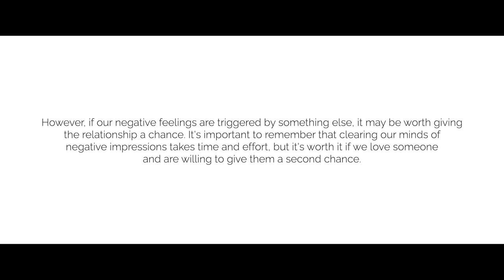Ink, Water and Giving Relationships A Second Chance!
It can get quite difficult to navigate negative emotions in a relationship. Sometimes, these emotions are a result of toxic behaviors that we simply cannot tolerate for the sake of our own mental and emotional well-being. If you find yourself in this situation, please know that you deserve a better life, and taking steps to safeguard your well-being is crucial. You may need to move out, move on or move away, but whatever it takes, please prioritize your health and happiness.

However, there may be times when the negativity you feel isn’t necessarily due to abuse, but rather, certain triggers or stimuli. In these situations, please consider giving the relationship a chance. It can take a lot of positive effort and time to clear our minds of negative impressions about others, but it’s all worth it if you love someone and are willing to give them a second chance.

Please remember that you are not alone in these struggles. It’s okay to feel conflicted and unsure about what to do. Take the time you need to make the right decision for yourself, and seek help and support.